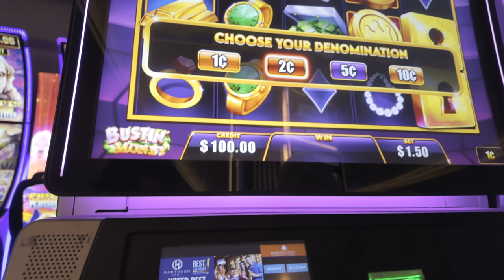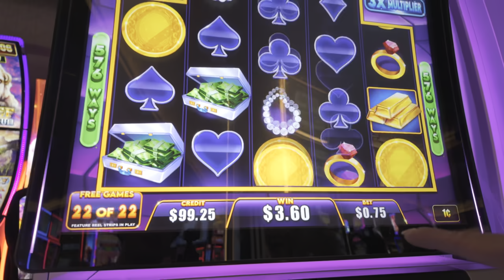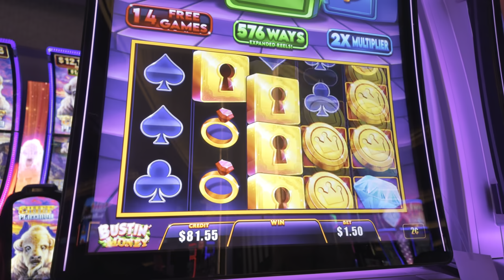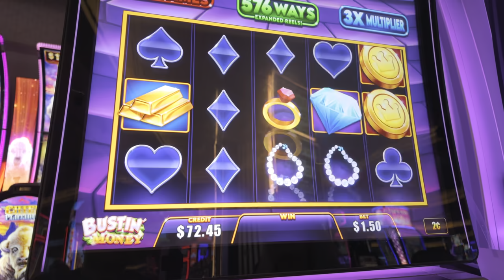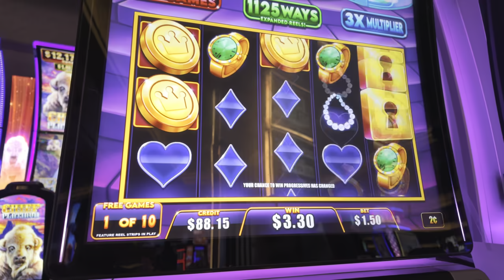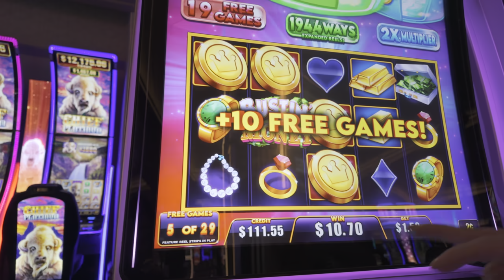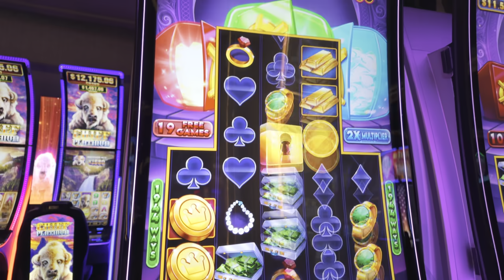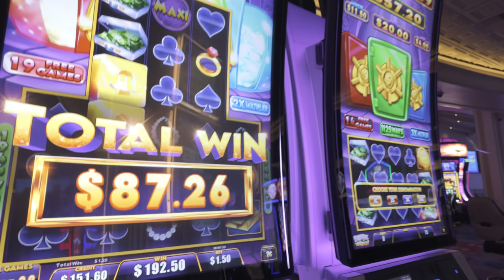Unexpected BIG WIN on Bustin' Money!!!